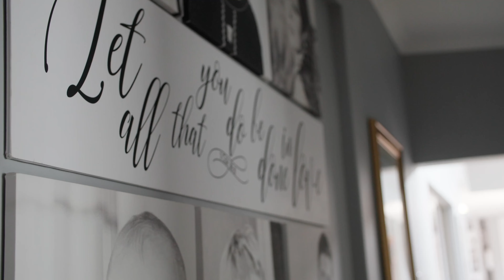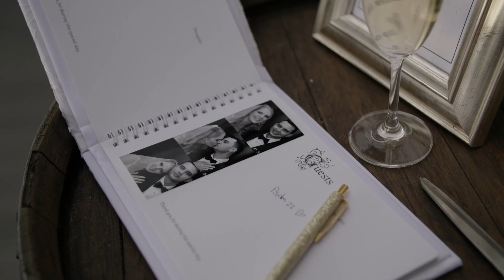Ramon & Chantéll Wedding Film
Wedding film of Ramon & Chantéll at the beautiful Cavalli Estate in South Africa.